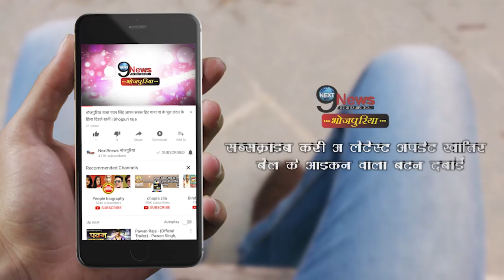नल - जल योजना को लेकर बिहार सरकार ने उठाया बड़ा कदम || Bihar Sarkar News